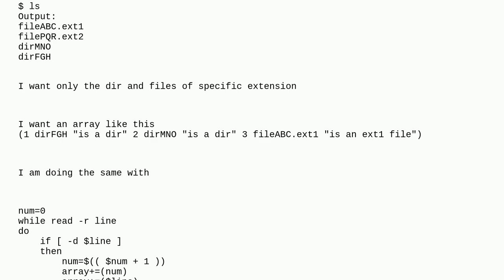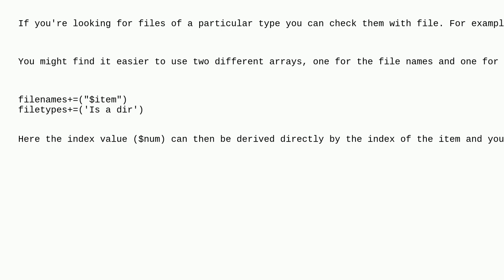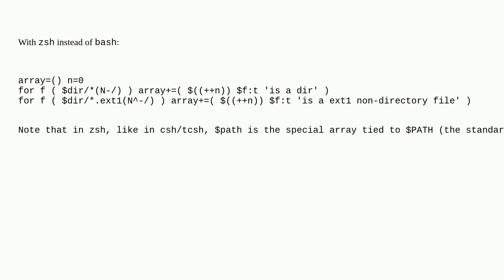Unix: Special array from list of items in current dir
Special array from list of items in current dir

A special thanks goes out to the awesome community

  bash array